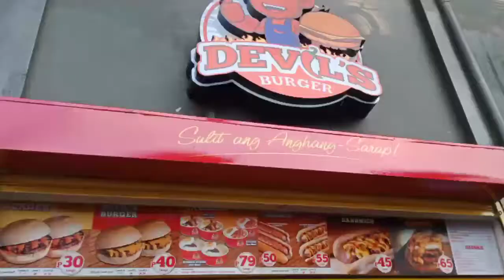Buhay Grab express ... angels burger Vs. Devils burger